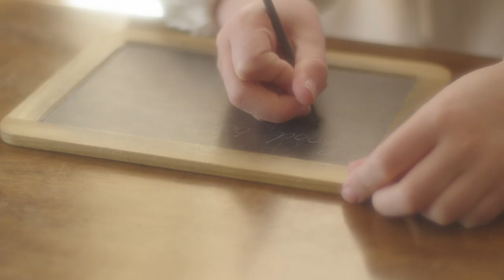Tom Shaw | Videographer Showreel 2022